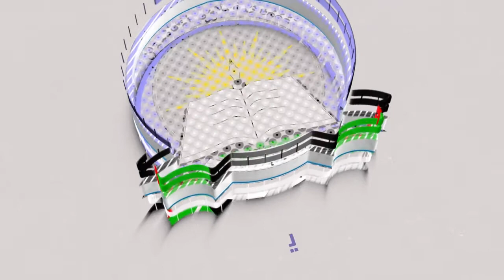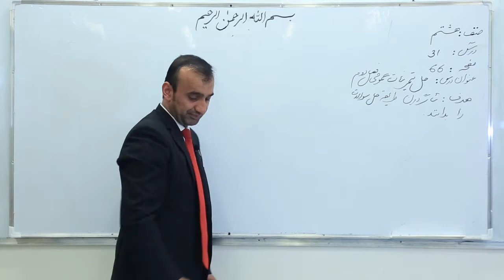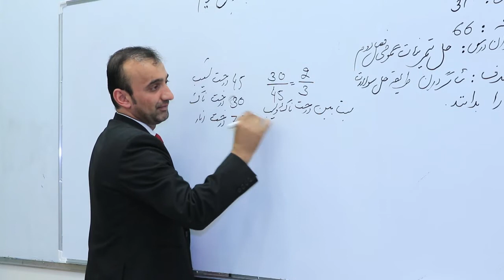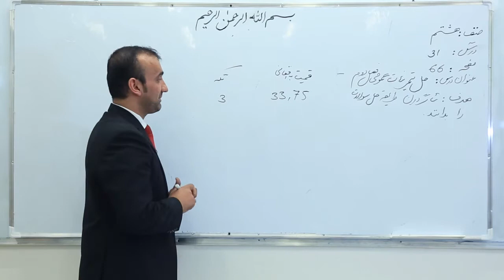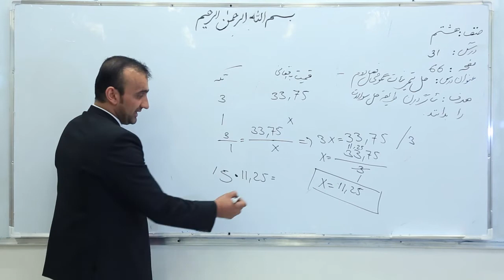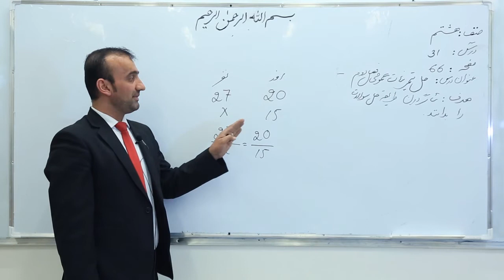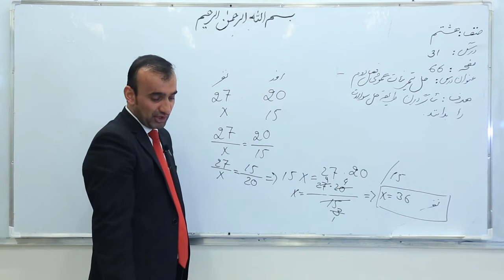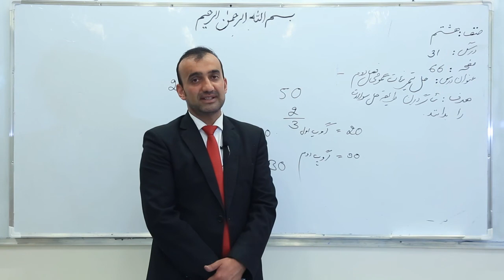صنف هشتم مضمون ریاضی درس 31 عنوان درس نکات مهم فصل دوم